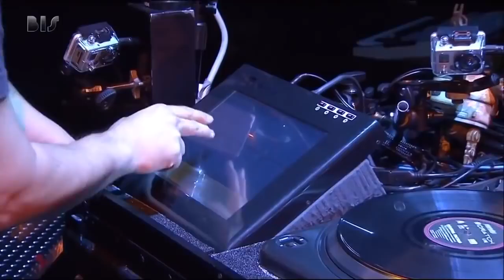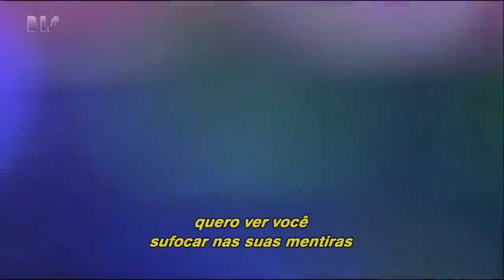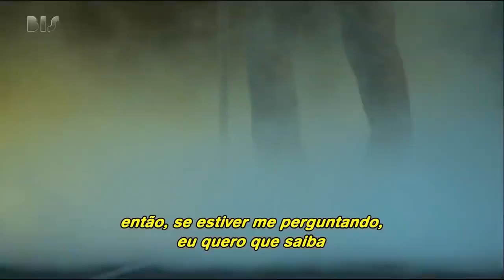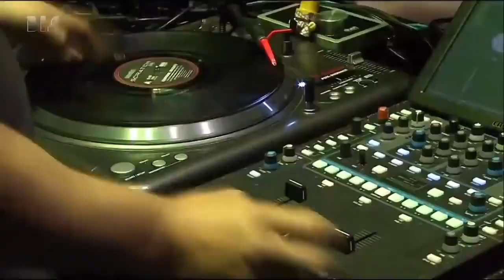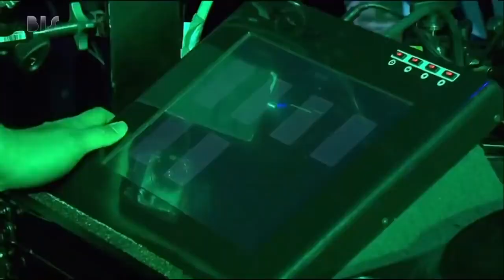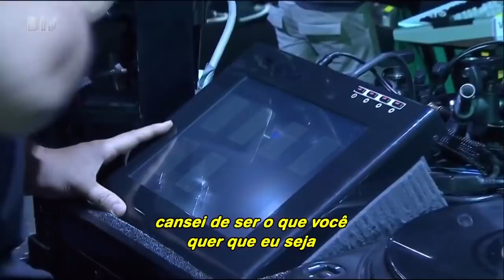Linkin Park - Live São Paulo 2012 (SHOW COMPLETO LEGENDADO PT BR)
Reviva a energia inesquecível do show completo do Linkin Park em São Paulo, 2012! Assista com legendas em português e sinta cada momento dessa apresentação histórica. Prepare-se para uma viagem musical única com os maiores sucessos da banda. Não perca!